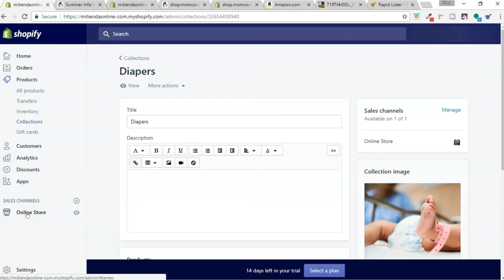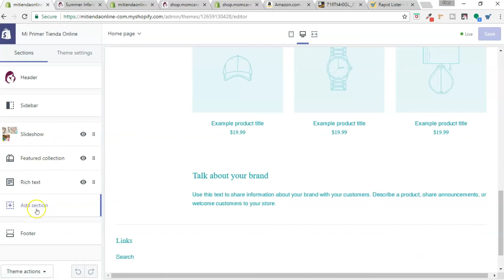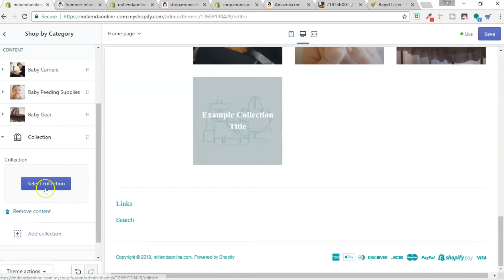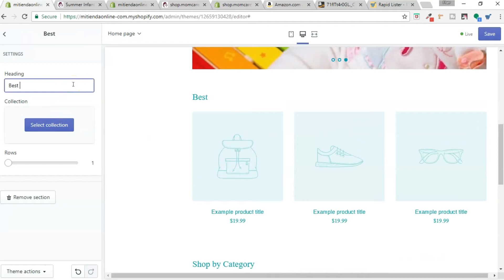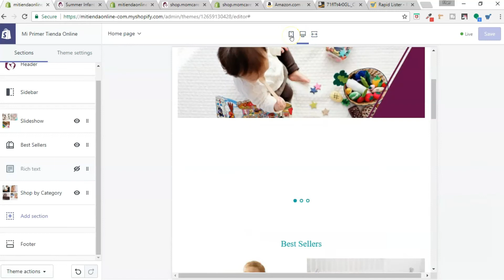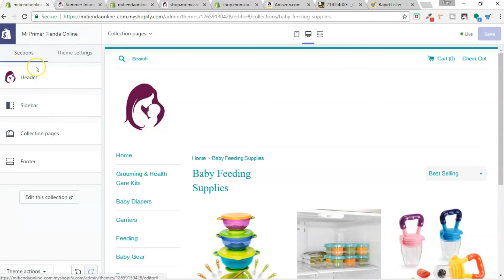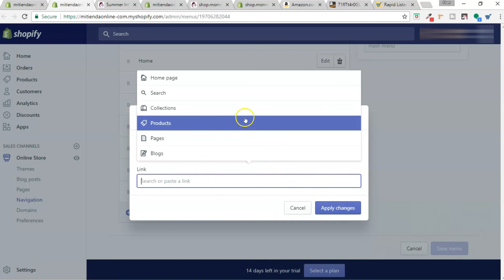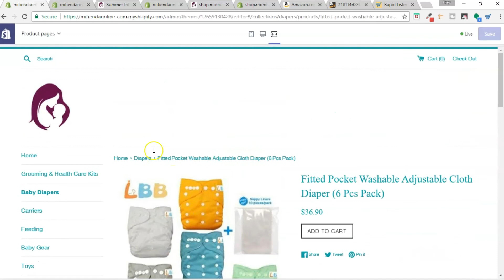Tiendas En Línea Con Shopify 🚩 Como Activar Colecciones [Parte #7]